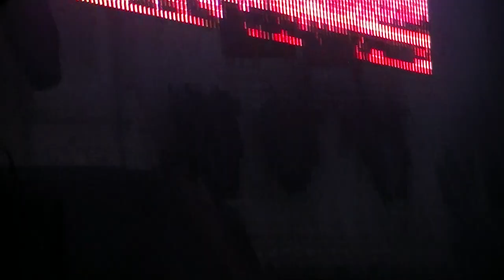J Devil - Dubstep music live @ Paradiso, Amsterdam 20 March 2012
Jonathan Davis dubstep project J Devil
Very funny =)